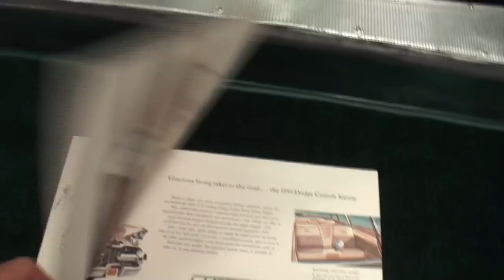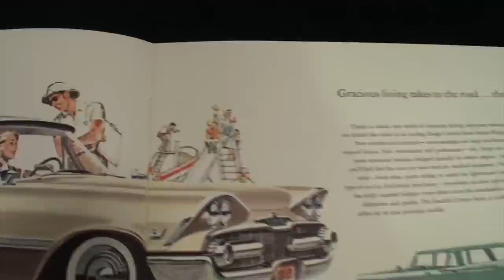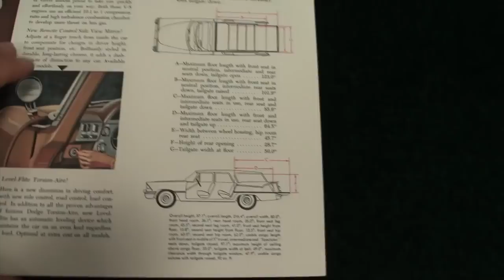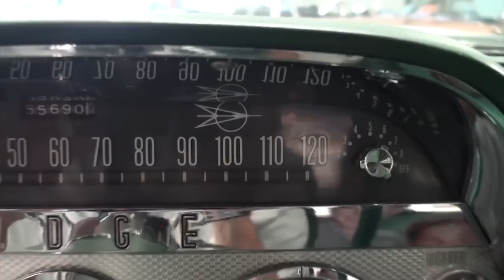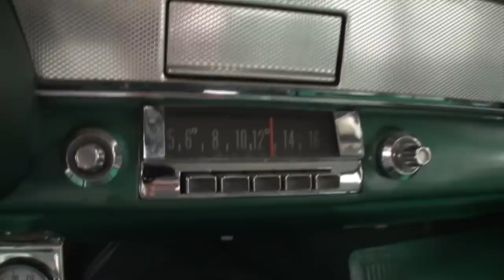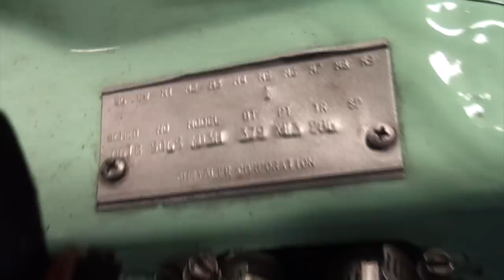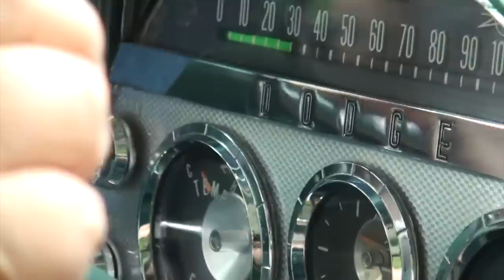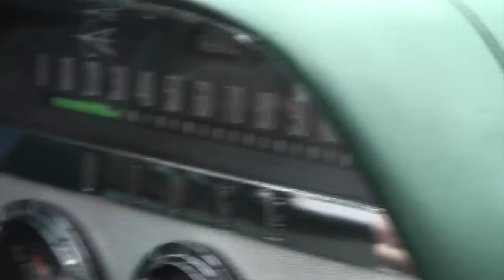1959 Dodge Sierra Custom Spectator Station Wagon & Ride on My Car Story with Lou Costabile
On "My Car Story" we're in the Suburbs of Minneapolis MN on 6-1-22.

We're looking at a 1959 Dodge Sierra Custom Station Wagon in Green & White Paint. The car comes with the factory 361 CI engine, and an automatic transmission.

The car's Owner is Randy Guyer. Randy’s had this car since 2022. Randy shares he always wanted a late 1950’s Station Wagon and he saw this one on an auction website, bought it, and here it is.